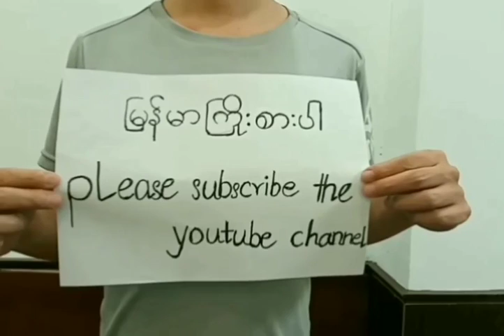U Phyo Min Thein's speech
Minister of Yangon that created by Military Junta